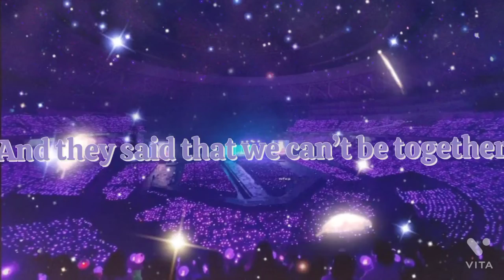MY UNIVERSE COLD PLAY AND BTS 💜💜